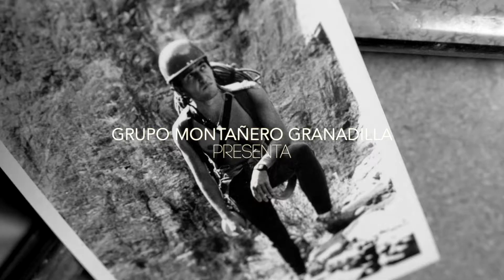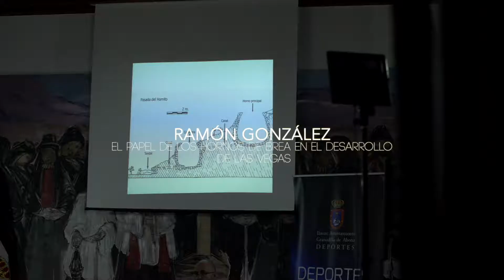VIII Semana de la Montaña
Granadilla de Abona acogió su VIII Semana de la Montaña, desde el 3 y hasta el 6 de noviembre de 2021, con un variado programa de actividades que contempló la celebración de charlas, proyecciones, escalada y música, organizado por la Concejalía de Deportes del Ayuntamiento y el Grupo Montañero de Granadilla (GMG).